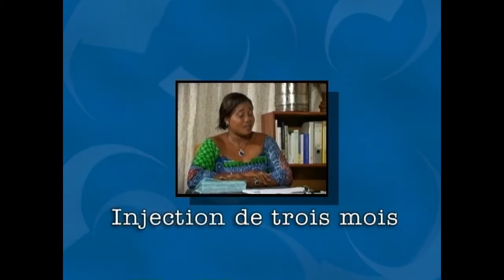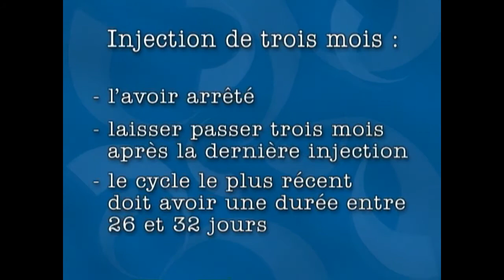Counseling sur la MJF: Un femme qui a utilisé l'injectable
Un cas d'étude ou un femme qui a utilisé l'injectable s'est intéressée par la Méthode de Jours Fixes.
En Français.